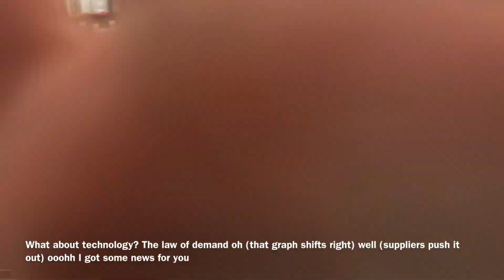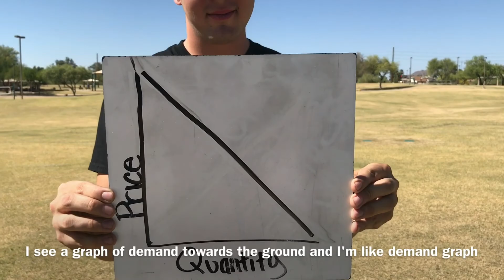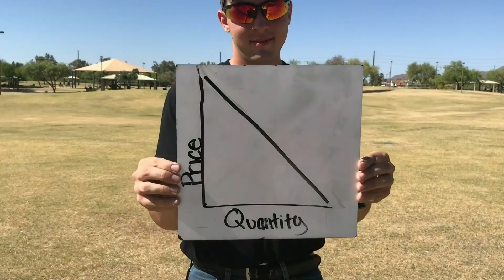'Supply /Demand Graph' - econ parody - Whetten 2017 - Tolman, Breezy, Afton, Jessica, Kennedy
group parody project for Coach Whetten's economics class 2017